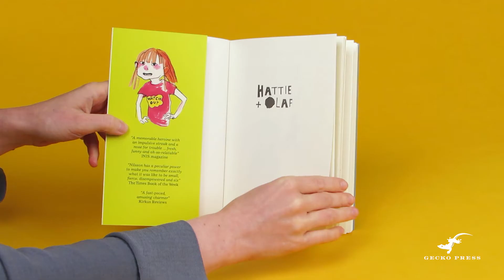Gecko Press | Hattie and Olaf Book Trailer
Hattie wants a horse more than anything. Her friend Ellen has three ponies. When Hattie’s father finally comes home with a horse trailer, Hattie is ecstatic. But instead of a horse, out stomps Olaf—a donkey. Now Hattie not only has horse fever, she suddenly catches lying sickness as well.

Inclined to emotional storms and exaggeration—always with the best intentions—Hattie is an audacious and captivating character. This warm-hearted chapter book channels the spirit of Pippi Longstocking.